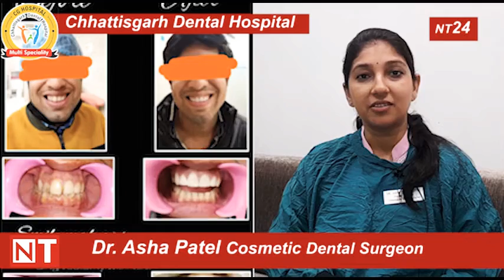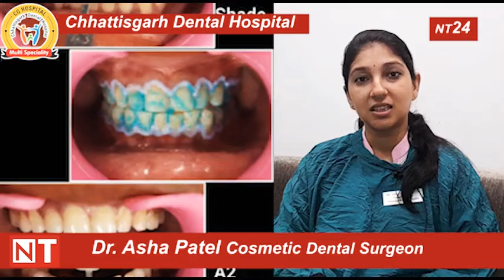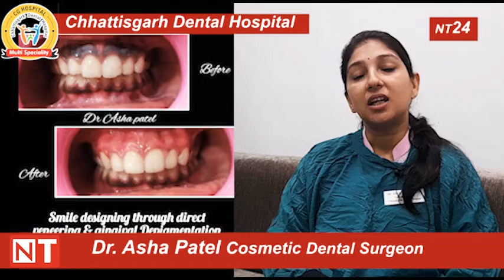हप्ते भर में कैसे आपके काले बदरंगे मसूड़ों का रंग हो जायेगा साफ, dr. Asha